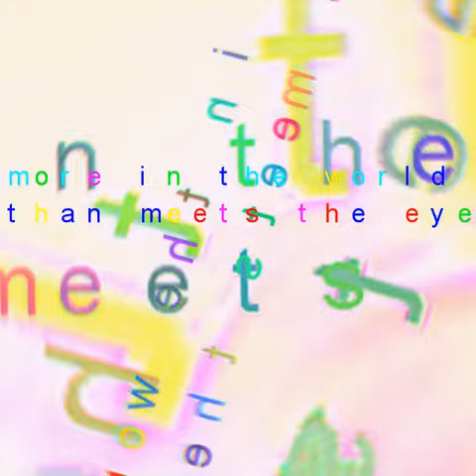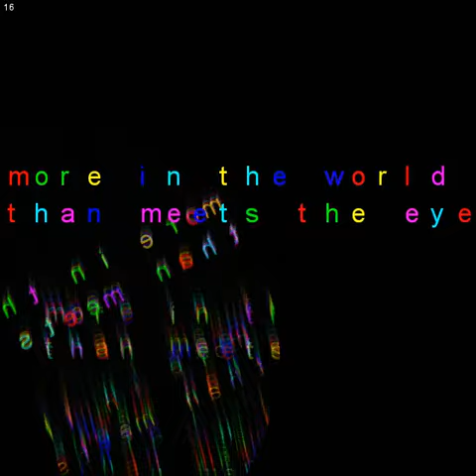more in the world than meets the eye